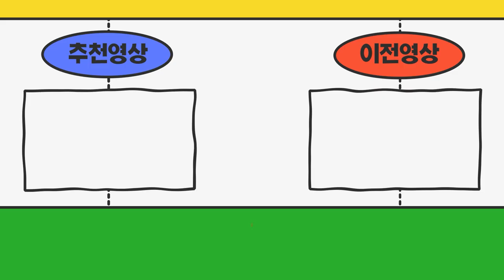위탁법인차량을 딜러랑 계약했는데 불안합니다 어떻게 하면 좋을까요?